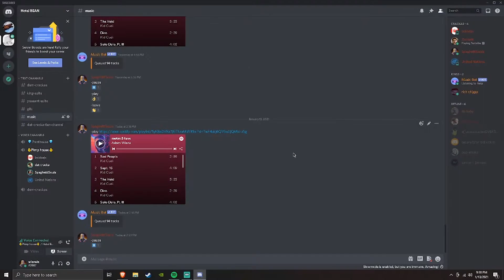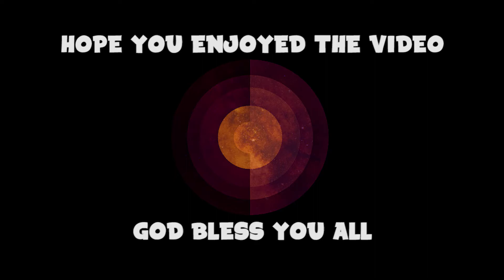FREESTYLING IN VIDEO GAMES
so my friends and I decided to play some games and freestyle, needless to say it didn't go well... let me know if you wanna see some more Destiny 2! I won't be making cod videos for a little bit as I'm running into account difficulties. Let me know what games you guys wanna see, god bless you all and have a great day.